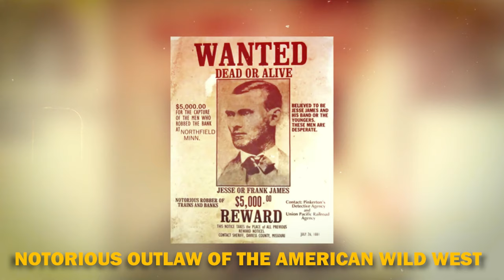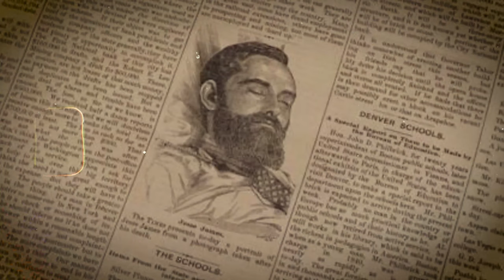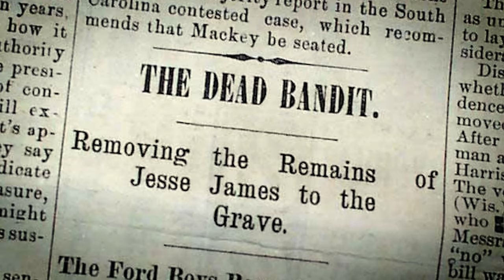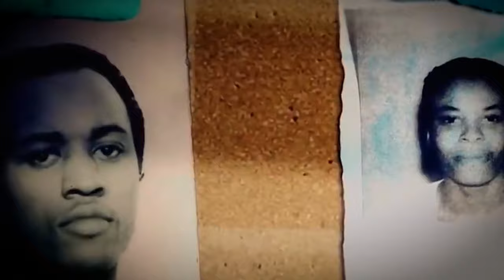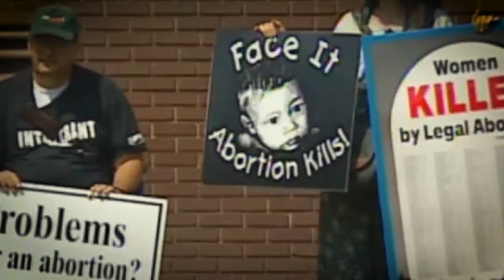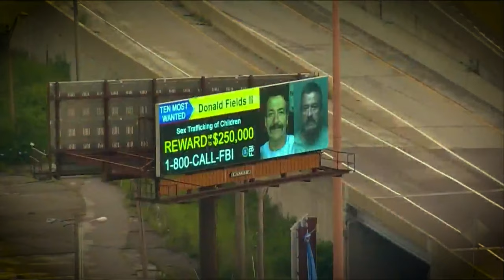Most Wanted Criminals In History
Most Wanted Criminals In History. In this video, we go over Most Wanted Criminals In History .

TIMESTAMPS:
00:18 The Most Wanted Criminals
00:30 Jesse James
01:10 Edward II's Struggles
02:16 Alexis Flores - Criminal From Honduras
03:19 Victor Manuel Herena
04:08 Crimes Across The Nation
05:45 The Notorious James Bulger
07:32 Destructive Bombings
08:32 Carlos The Big - Columbian Criminal
10:10 Criminals That Are Still Wanted

Inspired by Nutty History, The Infographics Show, Timeline World History Documentaries, National Geographic, Simple History, Top Gear and Absolute History

THE HISTORY DICTIONARY @thehistorydictionary